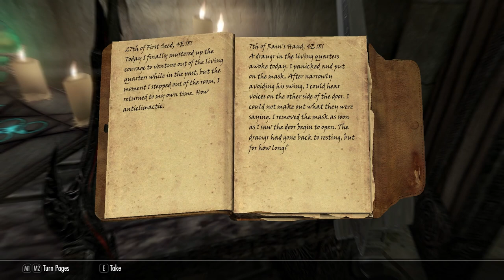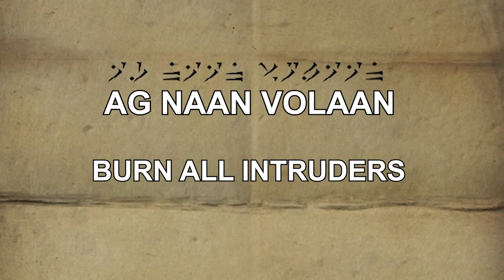Konahrik's Accoutrements! - Legacy of the Dragonborn SSE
Episode 66 - With all the main dragon priest masks in our possession it's time to get started on Konahrik's Accountrements! We even have time for some other stuff after!

Also I realized while editing that I was saying his name wrong the whole time.

Come talk to me on discord!